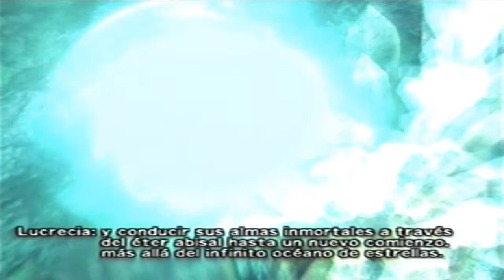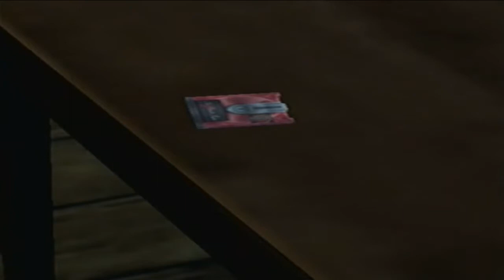Final Fantasy VII Dirge of Cerberus "Recuerdo de lucrecia" video 2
Una grabacion de lucrecia contenida en una materia le cuenta a Vincent Valentine sobre que es la omega arma.